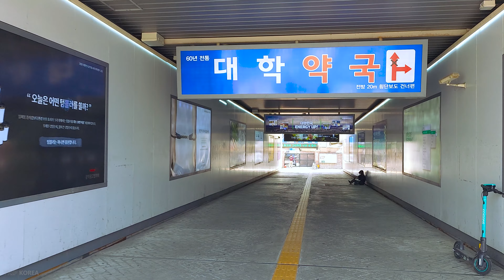[4K 이대] 이화여자대학교⛲사거리 번화가-신촌역 신촌연세로 산책 | Walking on street of Ewha Womans University , Seoul | 🎧Stereo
이대역, 이화여대길, 신촌기차역, 신촌역로, 신촌연세로 산책.
Seoul Ewha Womans University Station, Ewha Womans University Road, Sinchon Train Station, Sinchon Station Road, and Sinchon Yonsei-ro Walk.

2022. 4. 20. WED. | 온도 : 21℃ / 70℉
오디오 음질(Audio Quality) : 🎧Stereo

이대역 서울 지하철 2호선역에서 시작 해서 이화여대길을 걸어 보았습니다.
이대역에서 바로 이어지는 이대앞거리는 이화여자대학교 정문으로 이어지는
거리이구요, 여대 앞이라 그런지 분위기가 여느 대학가와는 좀 특색있는것 같아요.
이화여대길을 따라 걸으면서 이대 정문을 통화해서 좌회전하면 신촌역으로
이어지는 거리가 나오구요, 신촌기차역 로터리에서 다시 아래로 향해 걸어가면서
신촌연세로까지 걸어 보았습니다. 신천연세로는 신촌역 2호선 지하철역에서 시작해
연세대학교까지 길게 이어지는 활기있는 거리인데요, 다양한 상점과 유니크한
음식점들이 젊은 거리 분위기를 물씬 풍기고 있습니다.^^

I walked along Ewha Womans University Road starting at Seoul Subway Line 2 at Ewha Womans University Station.
The street in front of Ewha Womans University, which runs from Ewha Womans University,
It's a street and it's in front of a women's university, so I think the atmosphere is a bit unique from other university districts.
Walk along Ewha Womans University Road and call Ewha Womans University main gate and turn left to Sinchon Station
There's a street that connects, and you walk down from the roundabout of Sinchon Train Station
I walked all the way to Sinchon Yonsei. Shinchon Yonsei-ro starts at Shinchon Station Line 2 subway station
It's a lively street that runs to Yonsei University. It has a variety of shops and unique
The restaurants are giving off a youthful street atmosphere.^^